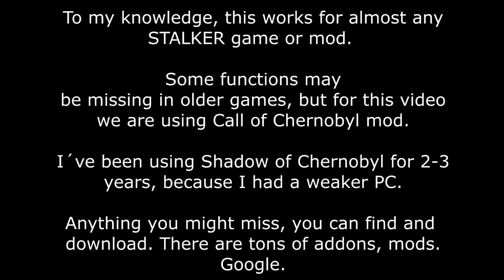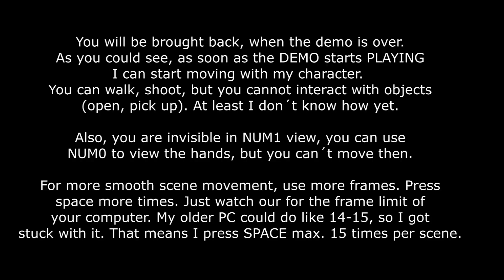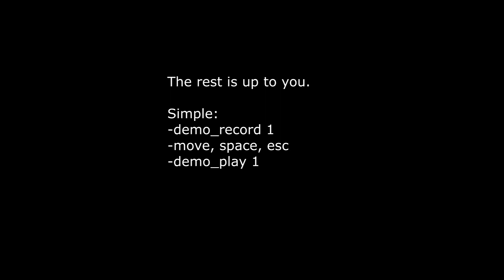How to make a STALKER video.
How I make videos in XRAY. Contains a lot of text, just pause the video.
A few people were asking, so here it is. The BIG SECRET. 90% is random in-game events, 10% is planned. Give freedom to creativity, don´t rush it. And also, the ZONE does what it wants, and it does it good, let it do its job. :)